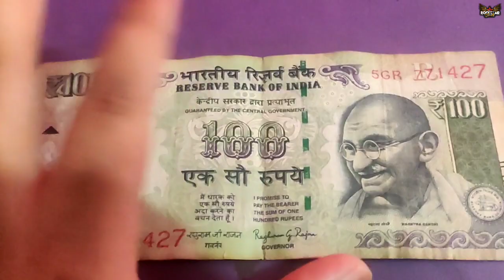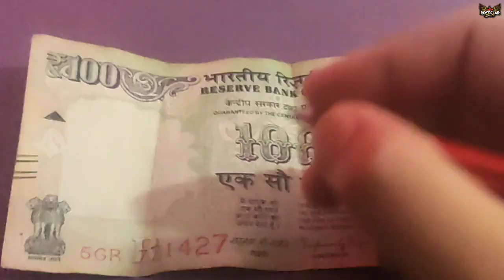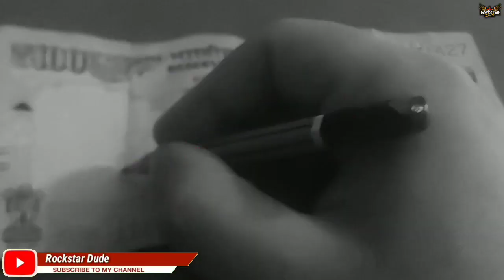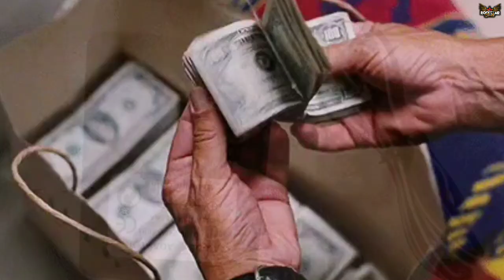Johnny Gaddaar Nikla | Storytime 5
Welcome to fifth video of storytime "Johnny Gaddaar Nikla". Well, Johnny is my friend from school time. He was famous for his dance at school's functions, and everyone was his fan for his incredible dance moves. But what happened that he became Gaddaar? Check out this video to know.

About InspiringVerse ► I am a youtuber with awesome content.

⋆⋆⋆Softwares and Hardware used⋆⋆⋆
Mic: Blue Microphones Snowball iCE Condenser Microphones
Audio Editor: Audacity [Windows]
Thumbnail Editor: Photoscape [Windows]

storytime
inspiringverse storytime
storytime 5
johnny gaddaar nikla
funny school incident
school stories
friendship story
badass friend